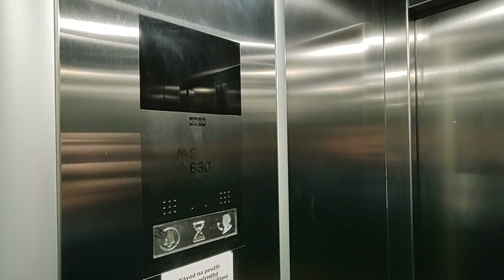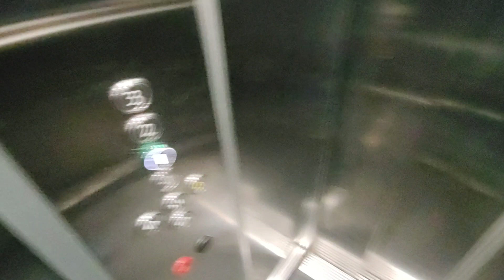Grotty 2016 Kone MonoSpace MRL traction elevator with broken indicator! @Brno Market, Brno, Czechia